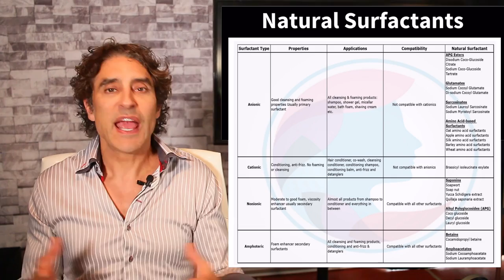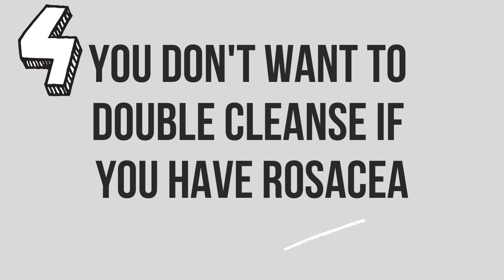WHAT is DOUBLE CLEANSING YOUR FACE // Best Face Cleanser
What is double cleansing your face. Many do not know . Preparing the skin for skin care routines is important. Clearing the skin of makeup, removing makeup, pollutants, oils and impurities is paramount. Expensive skin care is used by many but placed on dirty skin reduces any benefits. Skin care routines are important to prevent and reduce sun damage, large pores, acne, rosacea, acne and more. Dr Rajani discusses of RajaniMD Skincare.

Products Mentioned in This Video:
⇢ CLEANSER

Please send promotional items, etc to:
1767 12th St, #222  Hood River, Oregon 97031
SIGN UP TO LEARN  / Techniques Virtually and In Person at:
WATCH THIS:
THE ONE VITAMIN DEFICIENCY THAT MAY BE WRINKLING YOUR SKIN: